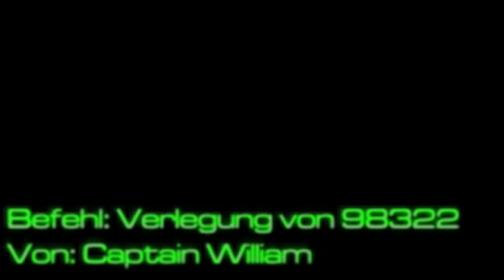System Shock 2 Part 1 Deck 2 auf unmöglich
Nahkampf/Psi, deutsch, ohne Kommentar